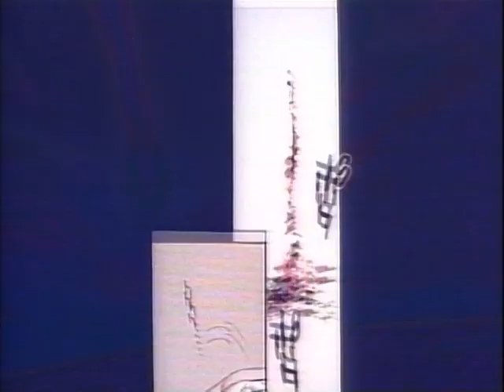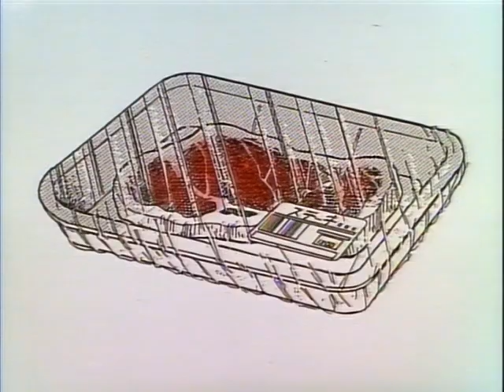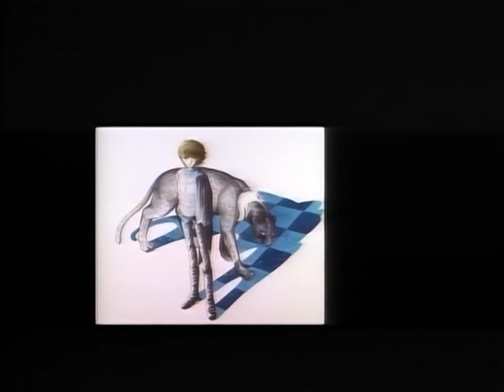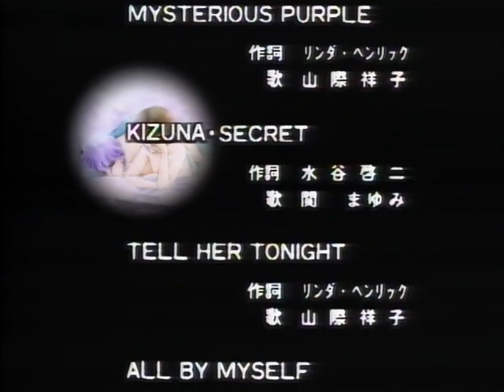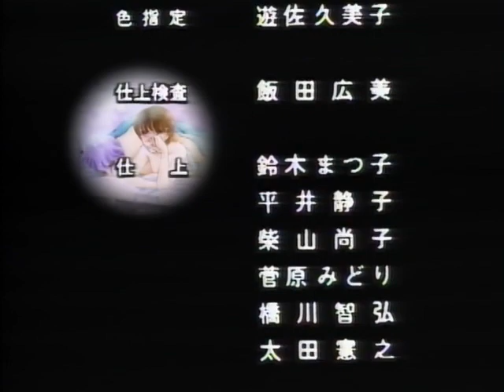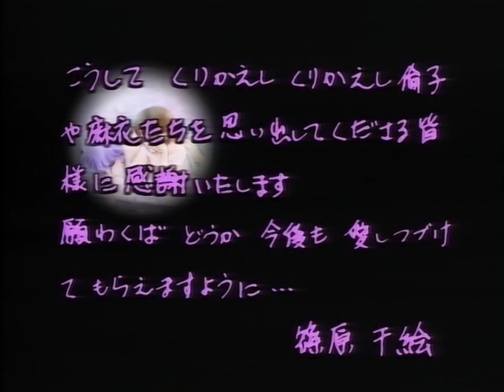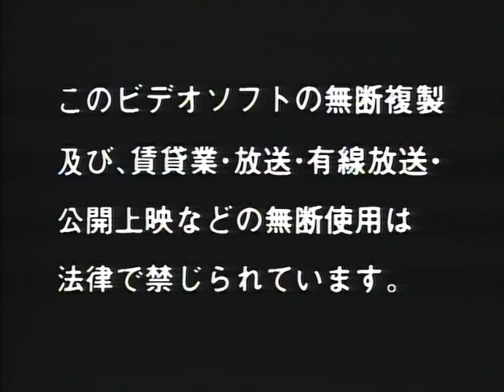Purple Eyes in the Dark [Yami no Purple Eye] (1987)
01 Destiny Again (00:44)
02 Mysterious Purple (03:30)
03 Kizuna Secret (07:37)
04 Tell Her Tonight (12:59)
05 All By Myself (16:28)
06 Set Me Free (20:49)
07 Lullaby Of Twilight (24:33)

This LaserDisc contains a motion-comic style anime story told across 7 music videos. Includes b/w insert with song lyrics in a mix of Japanese and English.

A series of pop songs set to animation inspired by, and manga stills taken from, "Yami no Purple Eye", Chie Shinohara's Shogakukan-award winning manga about a girl who discovers she has feline DNA and can turn into a monstrous leopard.